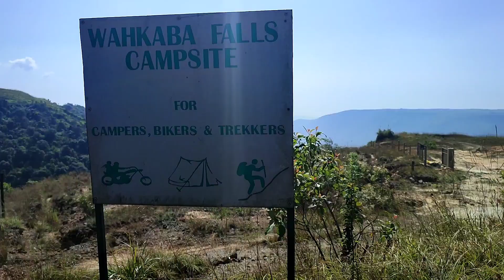Meghalaya day 01/Sindhu solo traveler/150 days solo travel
Dear Family!

Short intro about me
       Myself Sindhu, solo Traveler. I have done my first solo travel for 100 days in budget of 14000
Kerala to Kashmir ,first female solo backpacker.
Dec 2020 to March 2021.

      Now I started my next 150 days solo travel in North East India. in this video I showed how I started my first day in meghalaya Cirapunjee

UPI id - sindhu.chennaimate@okhdfcbank
Phonepe -  c.sindhu6@ybl

Indian bank
C Sindhu
Ifsc code IDIB000N140

Love you loads my Dear Family🦋.